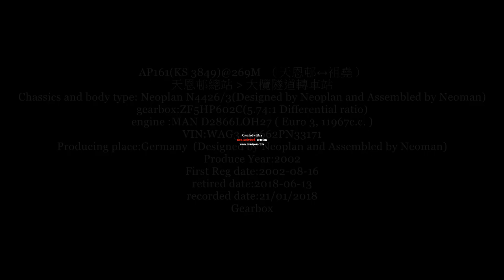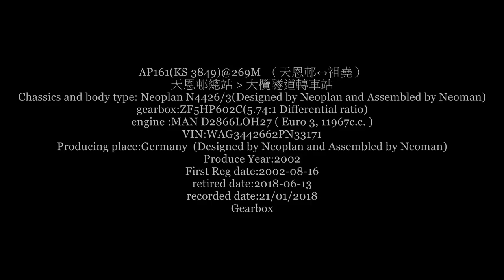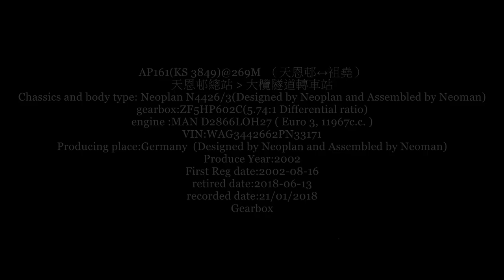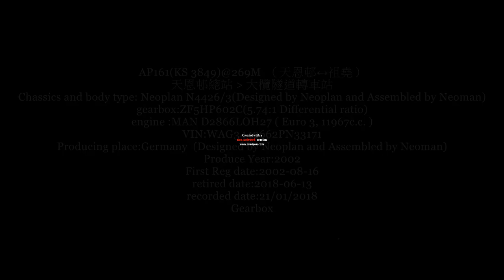KS3849@269M Tin Yan to Tai Lam Interchage Gearbox recorded on 22 01 2018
AP161(KS 3849)@269M  天恩邨↔祖堯
天恩邨總站 往 大欖隧道轉車站
Chassics and body type: Neoplan N4426/3 Designed by Neoplan and Assembled by Neoman
gearbox:ZF5HP602C 5.74:1 Differential ratio
engine :MAN D2866LOH27 Euro 3, 11967c.c.
VIN:WAG3442662PN33171
Producing place:Germany  Designed by Neoplan and Assembled by Neoman
Produce Year:2002
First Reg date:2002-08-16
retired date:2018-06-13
recorded date:21/01/2018
Gearbox